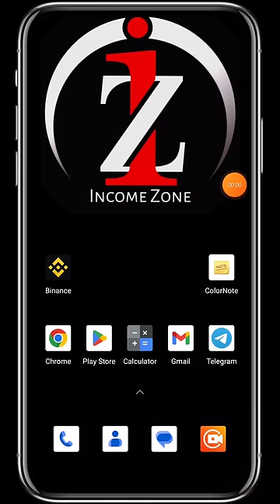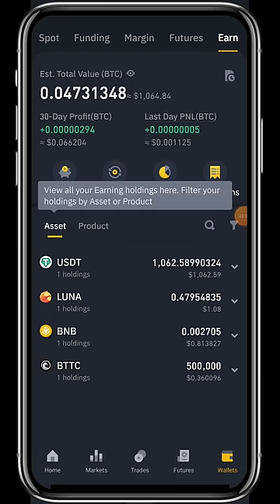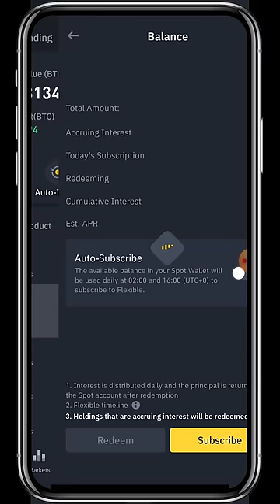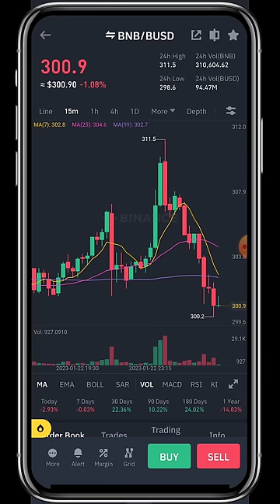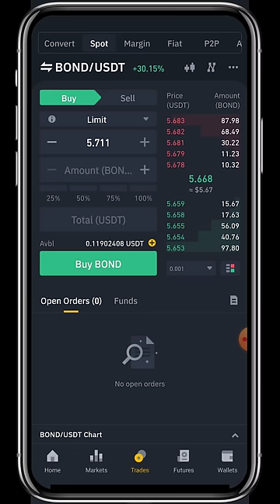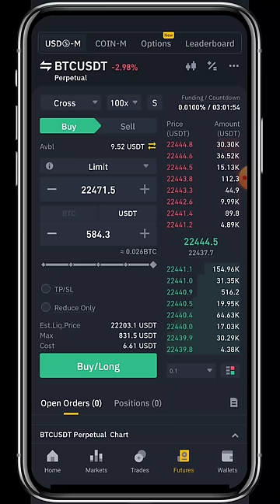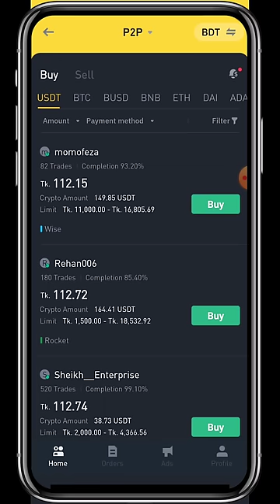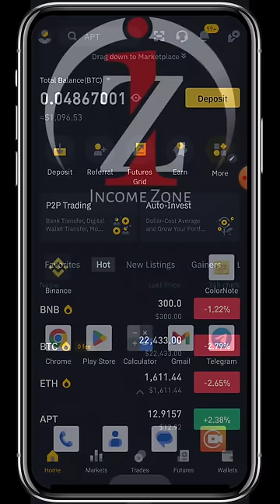বাইনান্স কি? কিভাবে কাজ করে? Binance Tutorial 2024 | Binance New Account Create | Binance Bangla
বাইনান্স কি? কিভাবে কাজ করে? Binance Tutorial 2023 | Binance New  Account Create | Binance Bangla

🔺Queries Solved :
online earning?
online job?
money online?
taka income?
freshers jobs?
how to get job?
excellent income?
freelance?
freelance for beginners?
freelance jobs?
earning apps?
satoshi Core?
satoshi news?
অনলাইনে আয় করার সহজ উপায়?
অনলাইন ইনকাম?
মোবাইল দিয়ে কিভাবে অনলাইনে টাকা ইনকাম করা যায়?
অনলাইন ইনকাম?
অনলাইনে ইনকাম?

INCOME ZONE